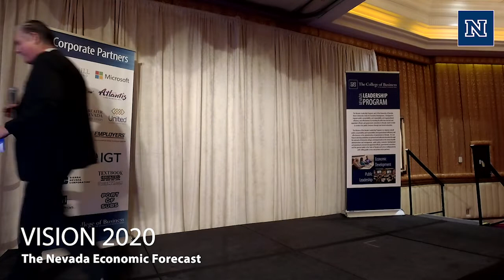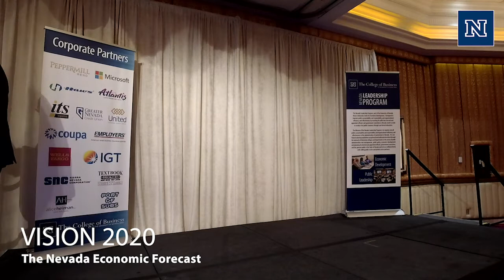Nevada's 2020 Economic Forecast (sponsored)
University of Nevada, Reno College of Business Dean Greg Mosier gives the welcome and introductions at the Vision 2020: Nevada Economic Forecast held last week. This video features a presentation on the national economic forecast from Elizabeth Laderman, Senior Outreach Economist from the Economic Research Department, Federal Reserve Bank of San Francisco.